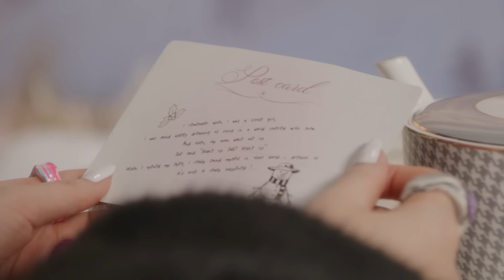[SUB] 쏠(SOLE) - 'merry merry' M/V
쏠(SOLE) - 'merry merry' M/V

* English, Japanese and Chinese subtitle is available